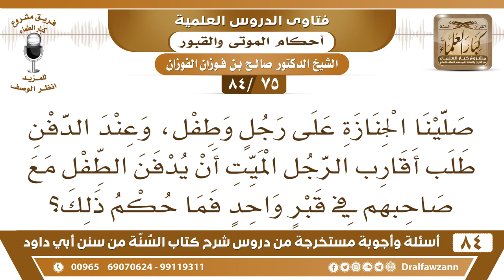[75 /84] ما حكم دفن الطفل مع رجل آخر في قبر واحد؟ | الشيخ صالح الفوزان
[75 /84] السؤال: صلينا الجنازة على رجل وطفل، وعند الدفن طلب أقارب الرجل الميت أن يدفن الطفل مع صاحبهم في قبر واحد فما حكم ذلك؟
 الجواب: هذا لا يجوز إلا في حالة الضرورة، في حالة الضرورة لا بأس بدفن الاثنين والثلاثة أو أكثر في قبر واحد إذا كثر الأموات وشق أن يحفر لكل واحد قبر فلا بأس أن يجمع في القبر أكثر من واحد؛ لأجل الضرورة.
 أما في حالة السعة والاختيار فكل ميت يدفن في قبر مستقل الصغار والكبار."
السيرة الذاتية :
للاشتراك في قناة الشيخ صالح الفوزان

للاستفسار والإقتراحات والدعم
رئيس الفريق
لمشروع كبار العلماء